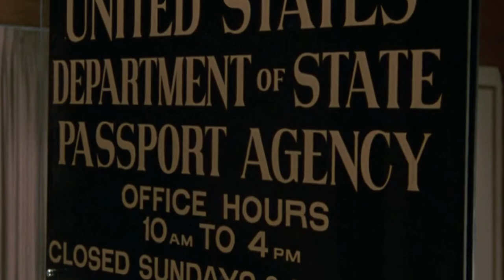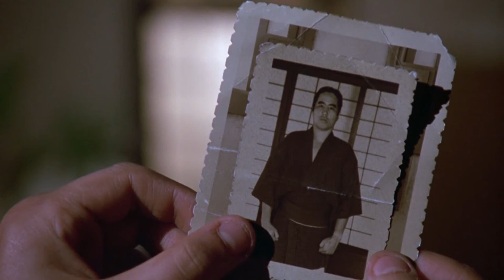English movie review in Sinhale/සුපිරි Kung-Fu පුහුනුකරු සහ ඔහුගේ ගෝලයා සමග ඔහු උපන් ඔකිනාවට.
Today i will be talking about the movie karate kid 2

owner,Voice: Akalanka De silva

thumbnail and banner editer: Naveen Kavindu Dilshan

technical supporter: Dilshan Ishan